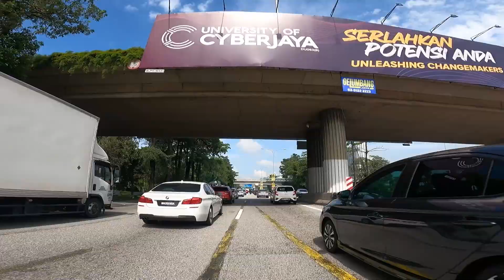"On the Wheels Explorer: Driving Through Malaysia's Beauty"